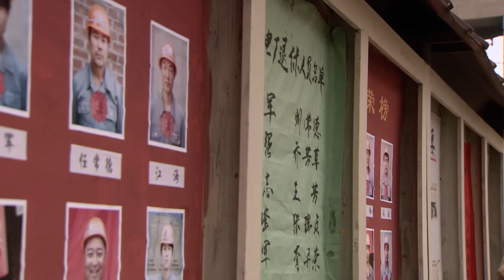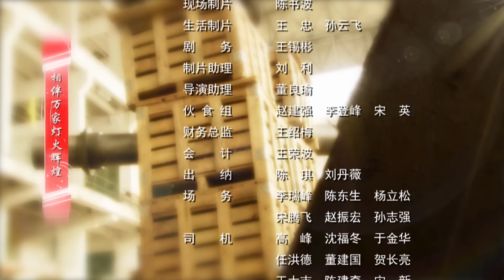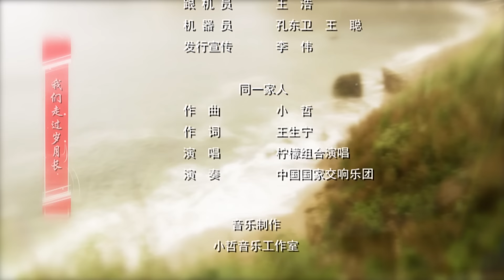《工人大院》第28集 年代虐恋！ 演绎几十年沧桑巨变 再现昔日打工人生涯！| 郭晓冬 吴越 车永莉 刘莉莉 赵君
内容简介：在大跃进年代，未婚先孕的农村女孩乔芳草和情人陆镇海在文化氛围浓郁的工人大院邂逅，陆镇海实现了自己的诺言，把乔芳草培养成了优秀的产业工人，他们的婚姻百回千转，屡遭坎坷，终成眷属。

主演: 郭晓冬、吴越、车永莉、刘莉莉、赵君
集数: 30